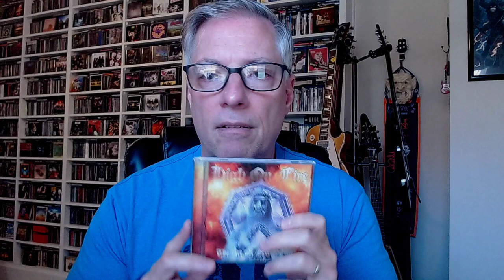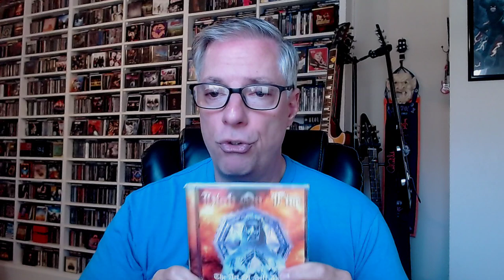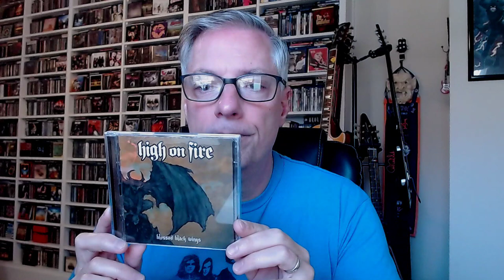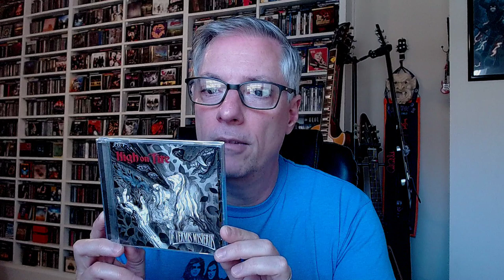Ranking the Albums: High on Fire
Join Pete Pardo as he ranks the albums of US sludge metal veterans High on Fire.